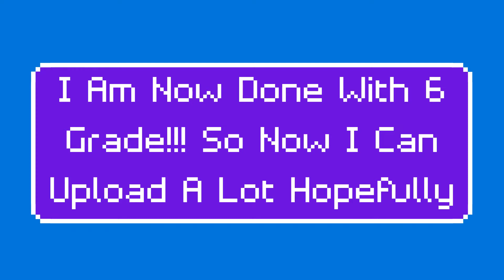How to get The Plushy In Clock Tower Stage In Build A Boat